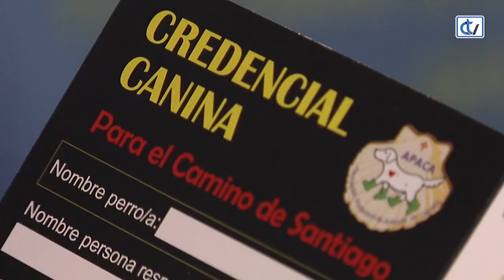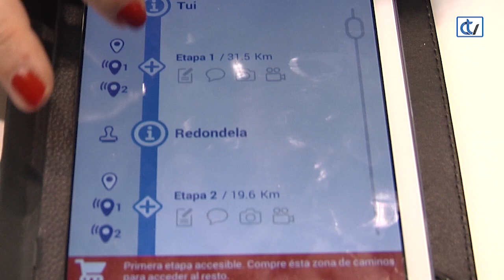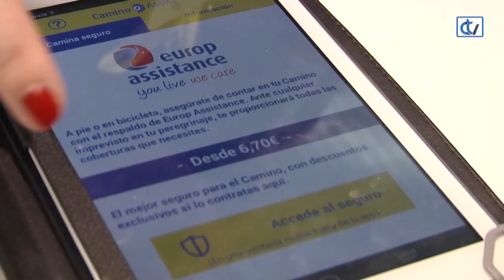El Camino de Santiago abre puertas a muchos emprendedores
El Palacio de Congresos acoge el Fairway, el gran foro del Camino de Santiago que cuenta con más de 100 expositores. Aprovechamos nuestra visita para buscar emprendedores que han hecho del fenómeno xacobeo su forma de vida.